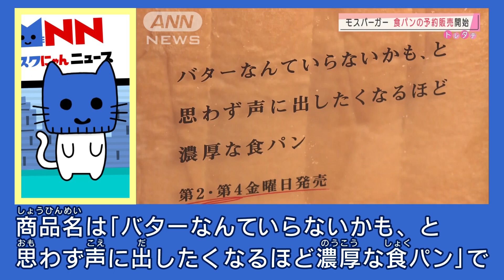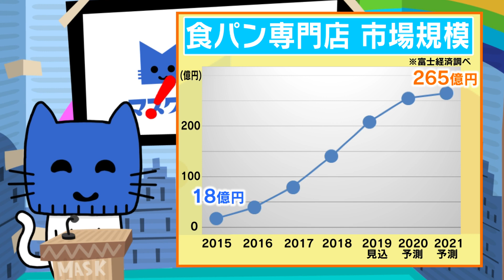モスも参入！まだまだ続く『高級食パン戦争』【マスクにゃんニュース】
モスバーガーは、3月から「食パン」の予約販売を始める。テイクアウト需要の高まりを受けて家でも楽しめる商品の販売を強化したという。商品名は「バターなんていらないかも、と思わず声に出したくなるほど濃厚な食パン」で、価格は一斤4枚切りで600円。月に2回、第2金曜日と第4金曜日に約1000店舗で販売する。
国内のパン市場は2015年以降伸び続けていて、食パンが特に好調だという。この背景には、2013年以降の「高級食パン」ブームがあるとみられている。2013年以降のブームの火付け役となったのは、セブン-イレブンの「金の食パン」。他には、乃が美や一本堂などといった食パン専門店の登場も。
（2021.3.3）